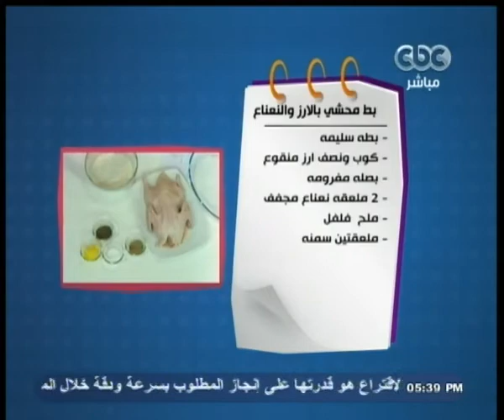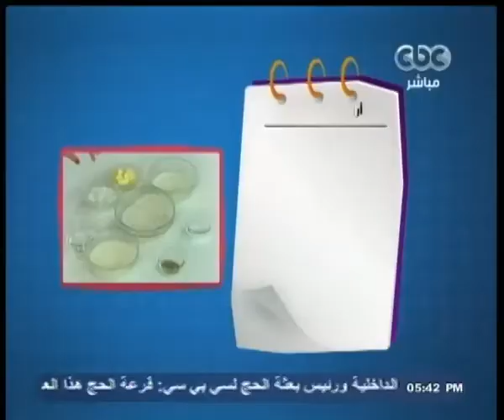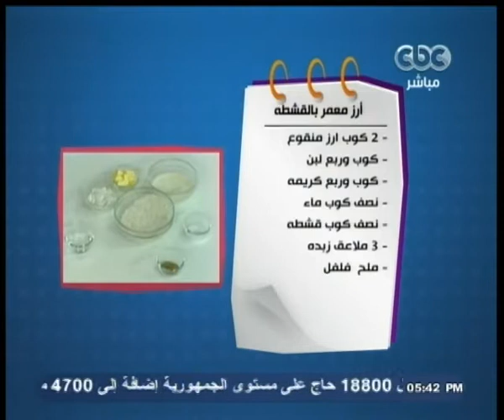الستات_مايعرفوش_يطبخوا | بط محشى بالأرز والنعناع ـ أرز معمر بالقشطة ـ أم علي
CBC - الستات_مايعرفوش_يطبخوا - 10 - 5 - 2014#

ضيف الفقرة
الشيف | باكينام

الاكله الاولى |  بط محشى بالارز والنعناع

المقادير

بطه سليمه
كوب ونصف ارز منقوع
بصله مفرومه
2 ملعقه نعناع مجفف
ملح  فلفل
ملعقتين سمنه

الطريقه

نتبل الارز بالملح والفلفل ونضع عليه البصله والنعناع ونقلب  ثم نحشى البطه ونغلقها جيدا ثم نسلقها حتى تنضج ثم نتبلها من الخارج ونضعها فى الفرن تاخد لون دهبى ثم تقدم وبالهنا والشفا

الأكلة الثانية | أرز معمر بالقشطة

المقادير

2 كوب ارز منقوع
كوب وربع لبن
كوب وربع كريمه
نصف كوب ماء
نصف كوب قشطه
3 ملاعق زبده
ملح  فلفل

الطريقه

نضع على النار اللبن والكريمه ونضع معهم ملح وفلفل ونضع الارز فى الطاجين ثم نضع عليه اللبن والكريمه عندا تغلى ثم نضع على الوجه زبده ثم نضعها فى الفرن حتى تنضج وبالهنا والشفا

الأكلة الثالثه | أم على

المقادير

عجينة ملفيه
2 كوب لبن
4 ملاعق سكر
كوب كريم شانتيه
رشة قرفه
مكسرات

الطريقه

نضع عجينة الملفيه فى الطاجين ثم نضع اللبن والسكر على النار ثم نرش العلى الطاجين المكسرات ونصب اللبن عليها ثم نضع عليها الكريم شانتيه ثم نضعها فى الفرن تاخد لون دهبى وبالهنا والشفا